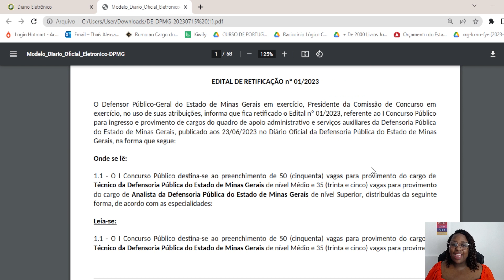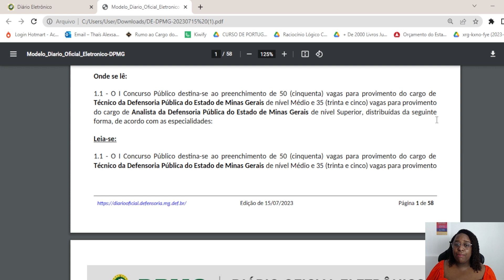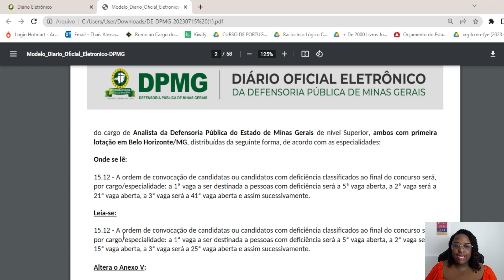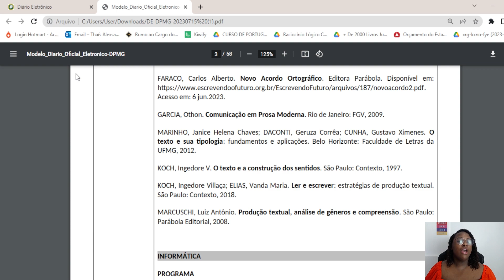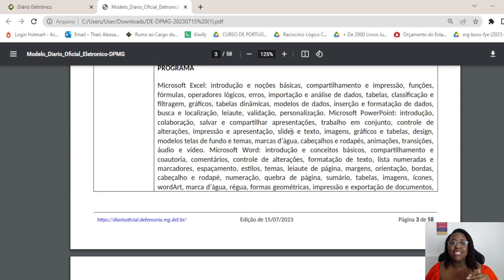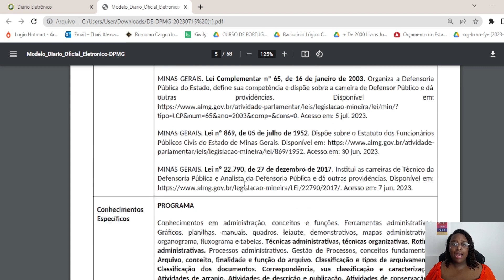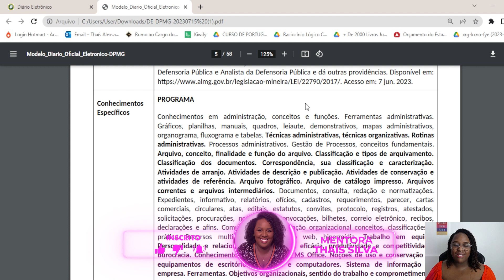Concurso DPE-MG: retificação + 03 meses de estudo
No vídeo de hoje eu falei sobre a retificação do edital do concurso da DPE-MG e ainda respondi se dá tempo de chegar competitivo(a) para esse concurso.

Quer saber mais sobre esse certame? Participe do grupo de WhatsApp

Conheça o meu treinamento on-line e aprenda a estudar de forma eficiente

Se você sonha em ser Aprovado(a), não perca nenhum vídeo do canal!